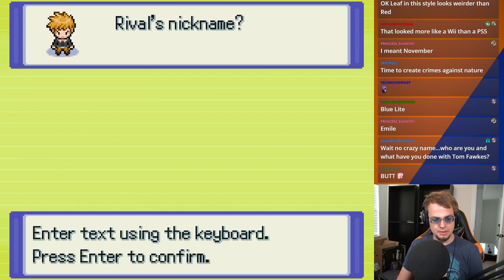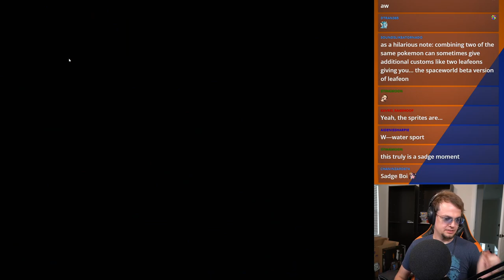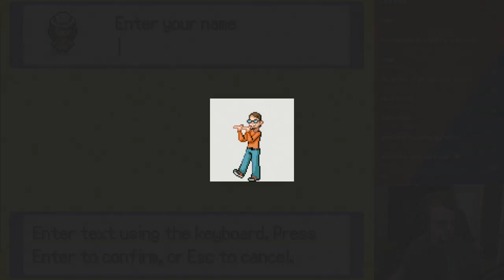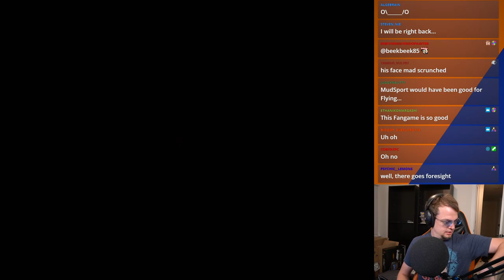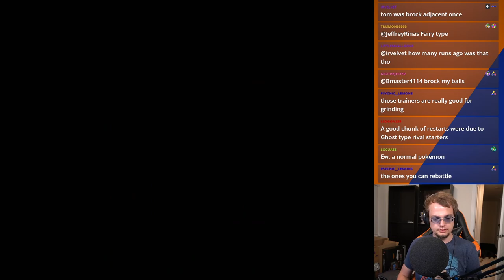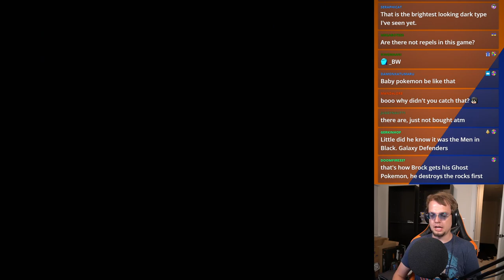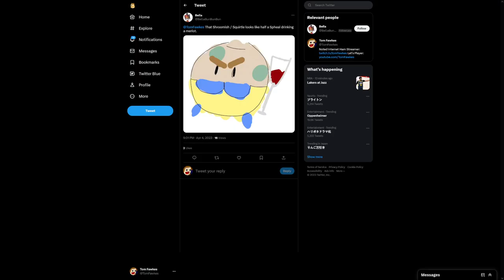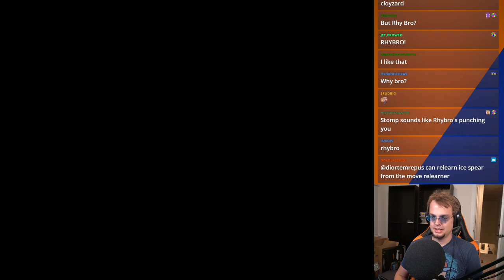Pokemon Infinite Fusion: Randomizer Nuzlocke | 4.4.2023